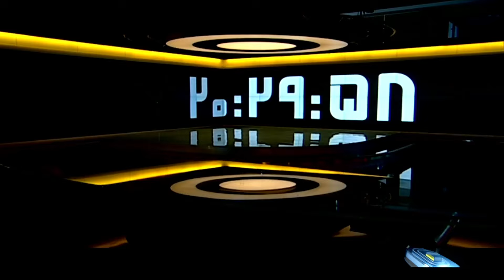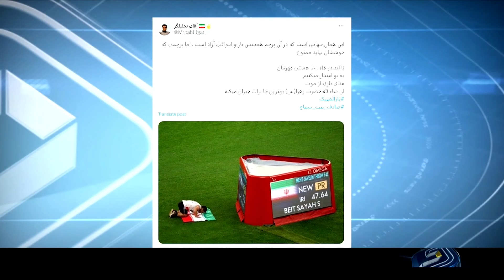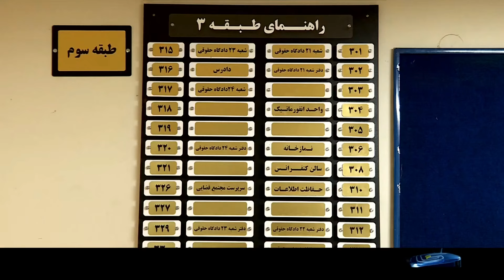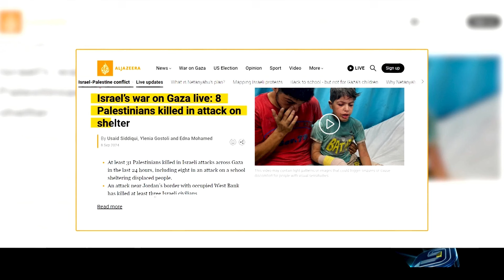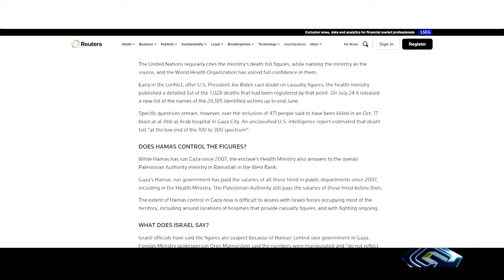خبر بیست و سی - یک‌شنبه 18 شهریور 1403